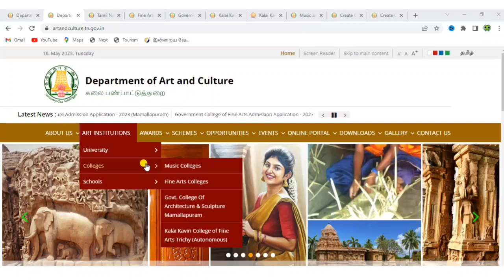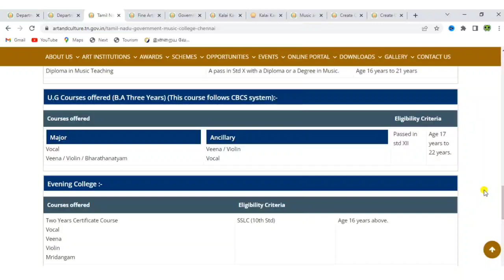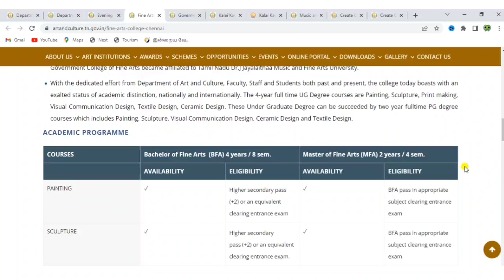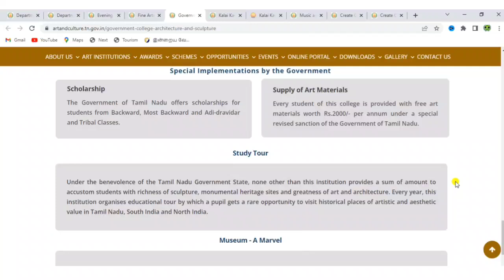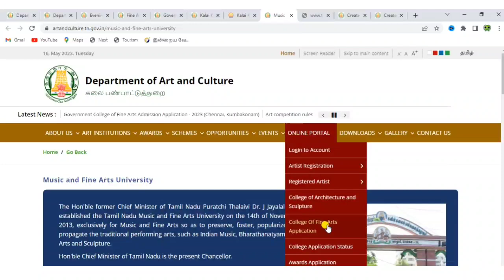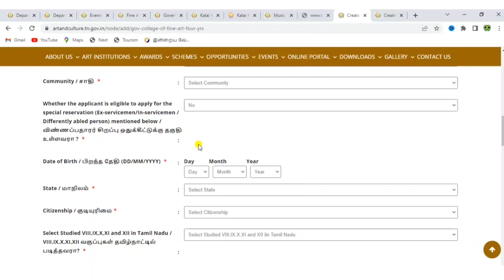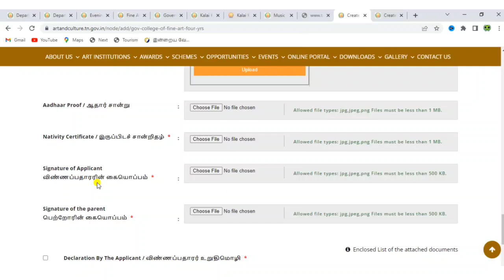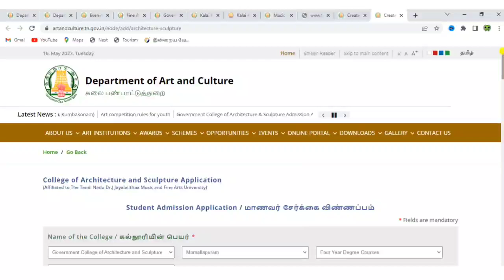tamilnadu music and fine arts admission 2023 |fine arts colleges in tamilnadu music college in tamil